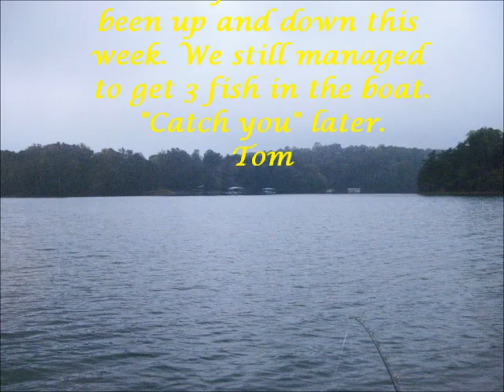Lake Lanier 10102014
Fishing on Lake Lanier